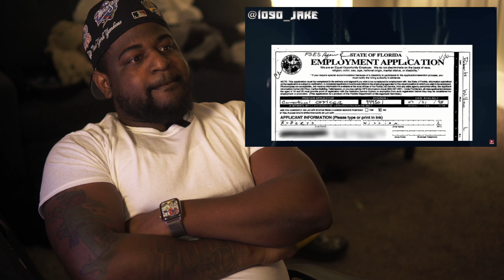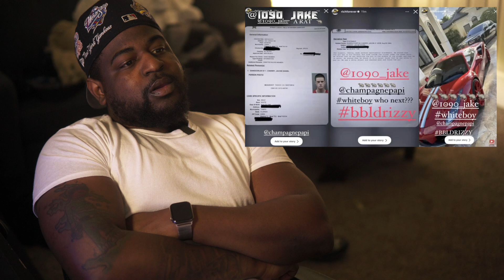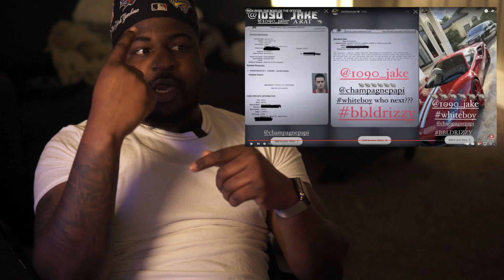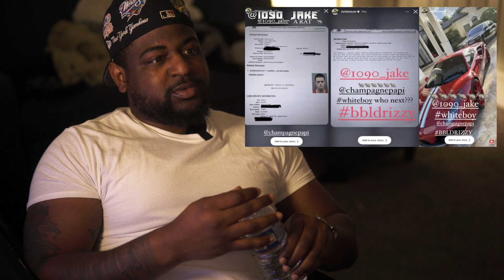JUST DESTROYED RICK ROSS❗️ RICK ROSS: THE BOSS OR THE OFFICER?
WOW THIS reaction WAS EPICCCCCC